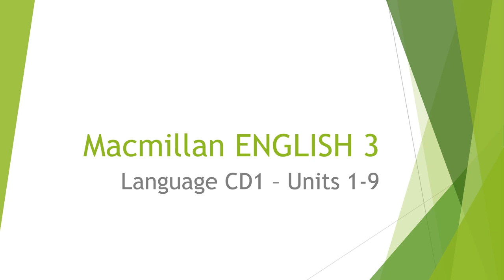ENGLISH 3, CD1, Units 1-9